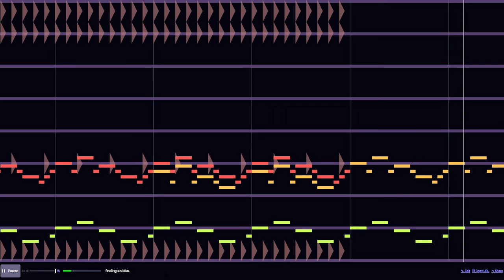finding an idea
the final song made for the album (even though it comes 3rd in the album)